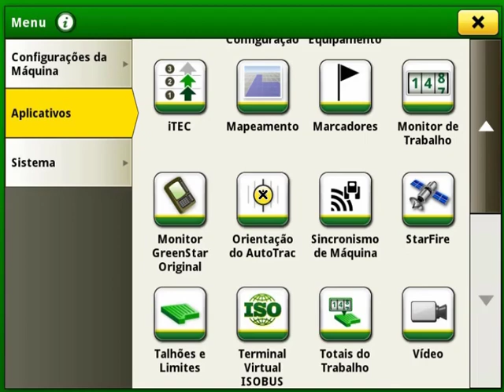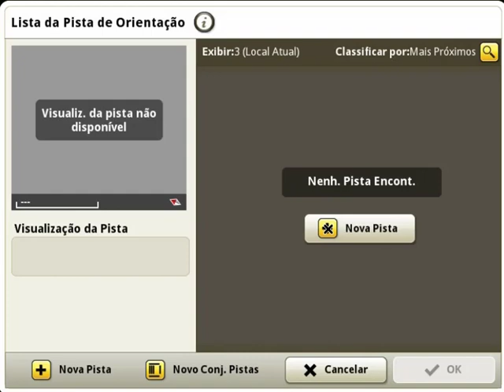Pista Curva AB | Monitores Gen4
Como criar linhas de Autotrac no Monitor Geração 4